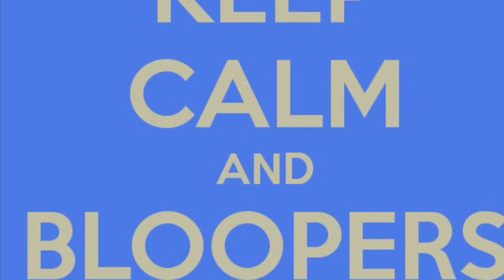Show Us Your Mussels - TMB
Minnesota mussel conservation.  Use this link to vote for Tracy Area High School!